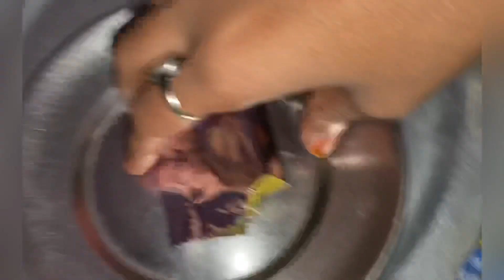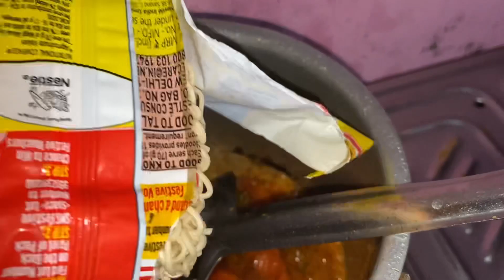Mein Bnaya 🥹 Pehli Baar Meggi😋🍝…..vlogchannel @Mahipaswan143 ￼